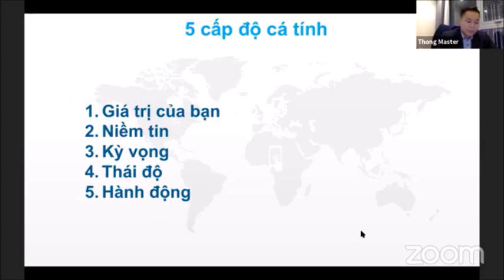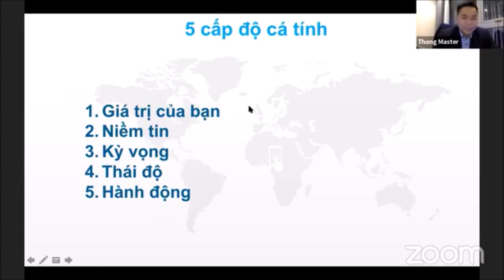[ MASTER THÔNG] | TIẾT LỘ 5 CẤP ĐỘ CÁ TÍNH TRONG BẠN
#9 TIẾT LỘ 5 CẤP ĐỘ CÁ TÍNH TRONG BẠN | [ MASTER THÔNG]

Thông tin về các Dự Án Tài chính với Lãi suất An Toàn:

- TẤT CẢ CÁC THÔNG TIN CHIA SẺ TRÊN KÊNH CỦA MÌNH ĐỀU LÀ QUAN ĐIỂM CÁ NHÂN SAU KHI ĐÃ NGUYÊN CỨU KỸ LƯỠNG